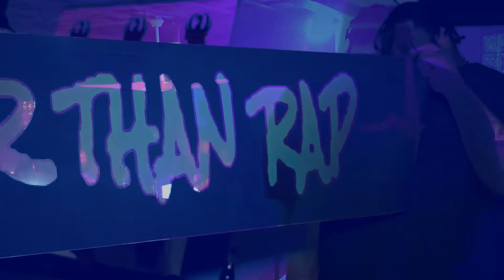Ruger Rome Live ( Recap of Ruger Rome's set at The Trill District show 3/12/2021)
Her Vision Media brings you live recap footage of Ruger Rome performing at club 24 for The Trill Dustrict Show on 3/12/2021.